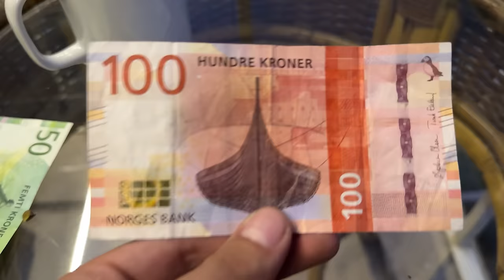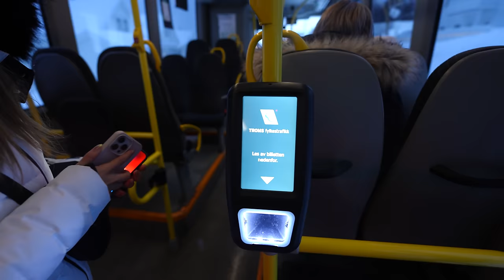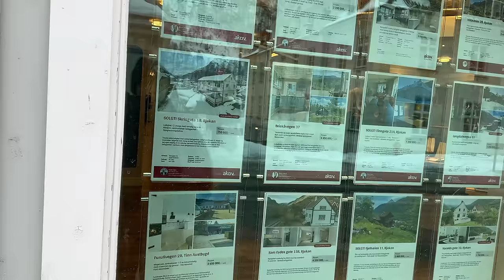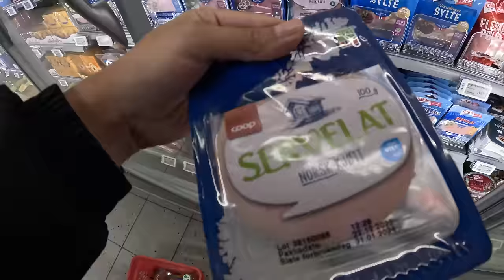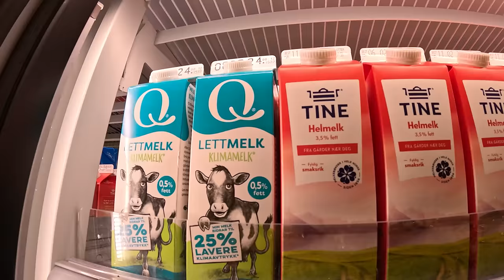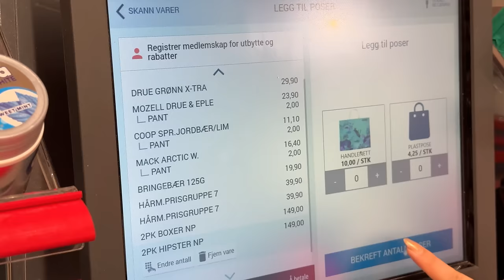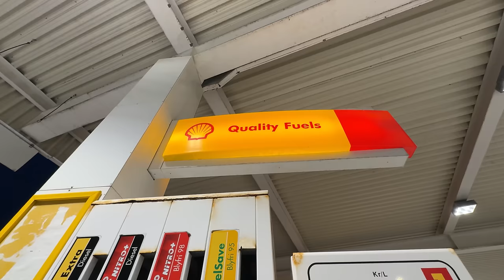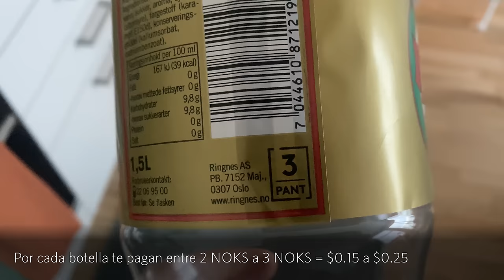¡Nos quedamos SIN DINERO en el PAÍS más CARO del mundo! 😥🇳🇴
Alguna vez te has preguntado ¿Cuál es el país más caro del mundo? Hoy nos encontramos en Noruega y vamos a ver ¿Qué tan caro es Noruega? Y como es un supermercado en este país, cuánto se puede gastar como turista en cosas básicas como rentar un apartamento, supermercado, transporte público y más. Noruega es uno de los países más caros del mundo y ahora veremos cómo es el costo de vida de este país Europeo. Noruega también cuenta con uno de los salarios o sueldos más altos de todo el mundo, este es de aproximadamente $5,500 por mes. ¡Increíble!